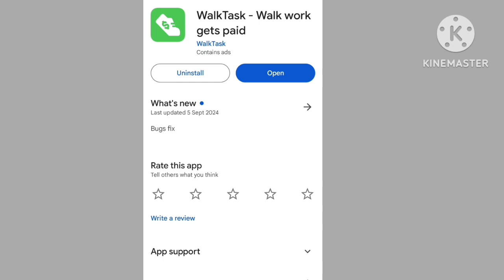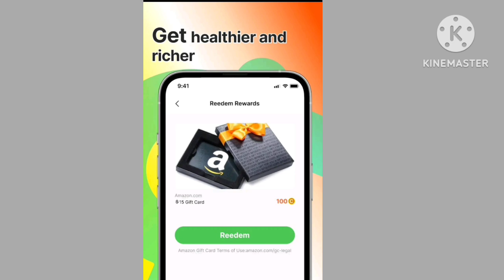Walk Task App use Kaise Karen | Walk Task App Real or Fake | Walk Task App Full review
walk task app use kaise karen
walk task app real or fake
walk task app se pasie kaise nikaalen
walk task app full review
task gift app kaise use karen
task buddy app kaise use karen
task fill karke paise kaise kamaye
running task se paise kaise kamaye
task karke paise kaise kamaye 2022
walk task app se paise kaise nikale
task karke paise kamane wala app
task complete karke paise kamane wala app
walk task app se paise kaise kamaye
earn money doing tasks